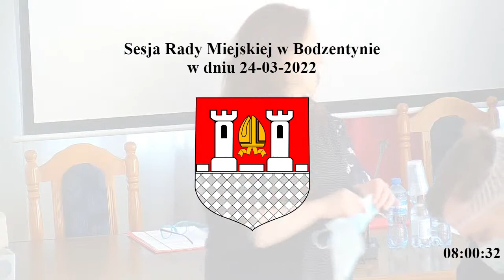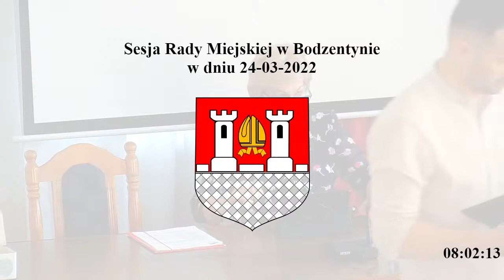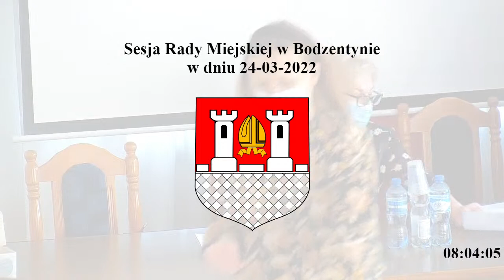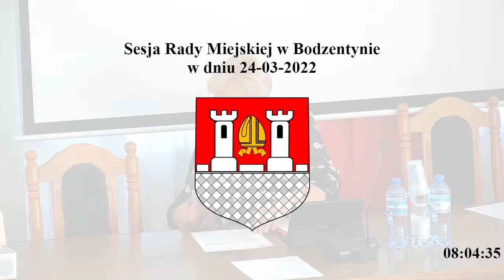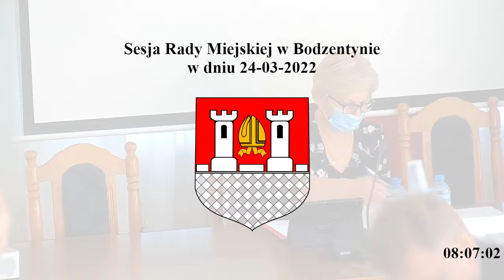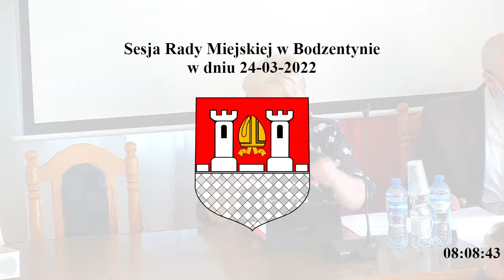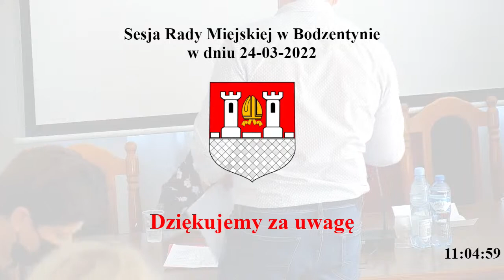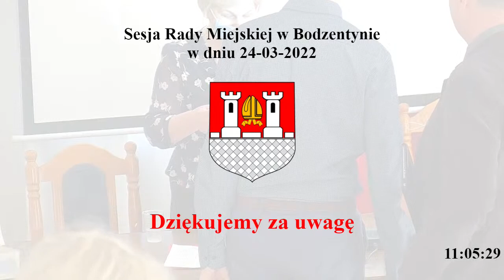Sesja Rady Miejskiej w Bodzentynie z dnia 24 marca 2022 r.